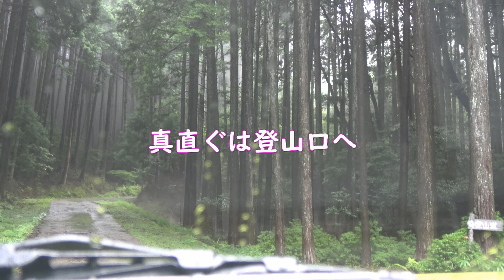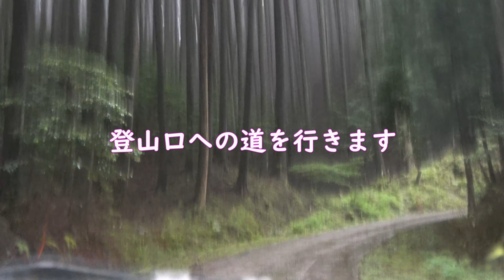山出林道・岩城林道＆枇杷ヶ谷地蔵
ダートの支線探索もあり。
入ったところから経ヶ峰の登山口のところまでが山出林道なのでしょうか？

最後の地蔵は、背後の岩に弘法大師が掘ったとされる地蔵尊が刻まれています。これも誰かよくわからんものは弘法大師にしとけのひとつでしょうか。